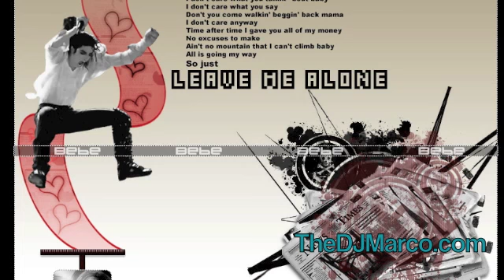DJ Marco Michael Jackson Tribute Mix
RIP to The King of Pop

DJ Marco Michael Jackson mix from 6-24-12 on The Takeover on Power 92 Chicago.

Michael Joseph Jackson[1] (August 29, 1958 -- June 25, 2009) was an American recording artist, entertainer, and businessman. Often referred to as the King of Pop, or by his initials MJ,[2] Jackson is recognized as the most successful entertainer of all time by Guinness World Records. His contribution to music, dance, and fashion, along with a much-publicized personal life, made him a global figure in popular culture for over four decades. The seventh child of the Jackson family, he debuted on the professional music scene along with his brothers as a member of The Jackson 5 in 1964, and began his solo career in 1971.
In the early 1980s, Jackson became a dominant figure in popular music. The music videos for his songs, including those of "Beat It", "Billie Jean", and "Thriller", were credited with transforming the medium into an art form and a promotional tool, and the popularity of these videos helped to bring the relatively new television channel MTV to fame. With videos such as "Black or White" and "Scream" he continued to be highly visible on MTV in the 1990s, and also began to forge a reputation as a touring artist. Through stage performances and music videos, Jackson popularized a number of complicated dance techniques, such as the robot and the moonwalk, to which he gave the name. His distinctive musical sound and vocal style influenced numerous hip hop, post-disco, contemporary R&B, pop and rock artists.
Jackson's 1982 album Thriller is the best-selling album of all time. His other records, including Off the Wall (1979), Bad (1987), Dangerous (1991), and HIStory (1995), also rank among the world's best-selling. Jackson is one of the few artists to have been inducted into the Rock and Roll Hall of Fame twice. He was also inducted into the Dance Hall of Fame as the first (and currently only) dancer from the world of pop and rock 'n' roll. Some of his other achievements include multiple Guinness World Records; 13 Grammy Awards (as well as the Grammy Legend Award and the Grammy Lifetime Achievement Award); 26 American Music Awards (more than any other artist, including the "Artist of the Century" and "Artist of the '80s"); 13 number-one singles in the United States in his solo career (more than any other male artist in the Hot 100 era); and the estimated sale of over 750 million records worldwide. Jackson won hundreds of awards, which made him the most-awarded recording artist in the history of popular music.[3] He was also one of the world's most prominent humanitarians and philanthropists; personally, and through his Heal the World Foundation, he donated more than $300 million in charity, and holds the Guinness World Record for having supported the most charities out of any pop star.[4][5]
Aspects of Jackson's personal life, including his changing appearance, personal relationships, and behavior, generated controversy. In 1993, he was accused of child sexual abuse, but the case was settled out of court and no formal charges were brought. In 2005, he was tried and acquitted of further child sexual abuse allegations and several other charges after the jury found him not guilty on all counts. While preparing for his concert series titled This Is It, Jackson died of acute propofol and benzodiazepine intoxication on June 25, 2009, after suffering from cardiac arrest. The Los Angeles County Coroner ruled his death a homicide, and his personal physician was convicted of involuntary manslaughter. Jackson's death triggered a global outpouring of grief, and as many as one billion people around the world reportedly watched his public memorial service on live television. In March 2010, Sony Music Entertainment signed the largest music contract to date with Jackson's estate, a $250 million deal to retain distribution rights to his recordings until 2017, and to release seven posthumous albums over the decade following his death.